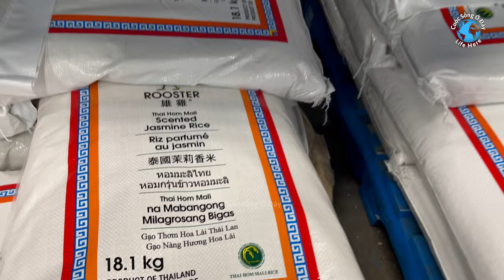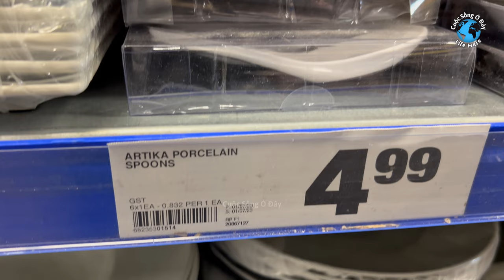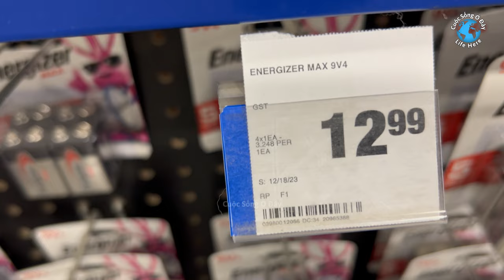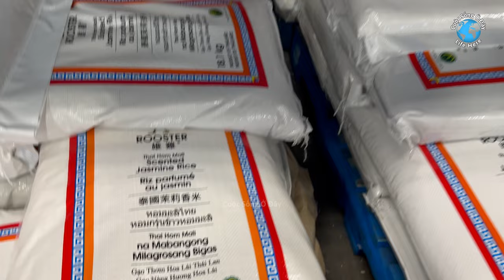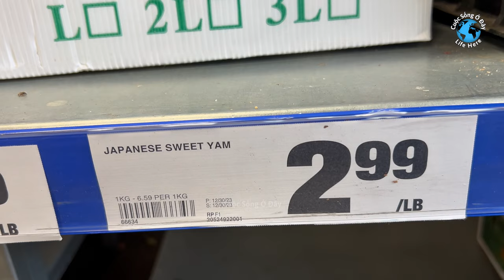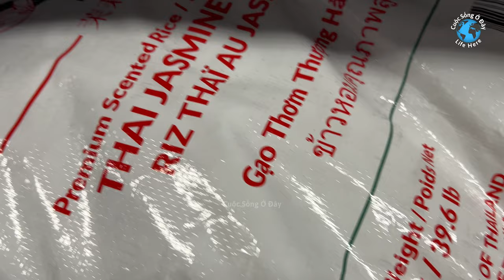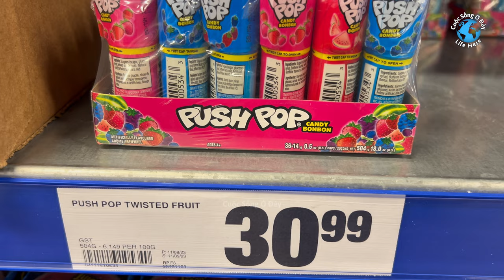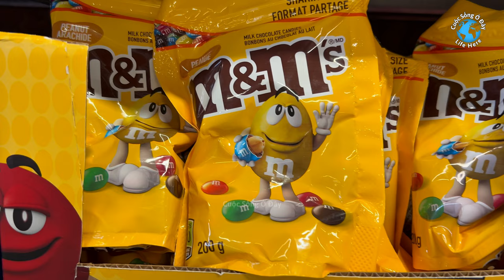Cuối Tuần Đi Chợ 🇨🇦 Going to the Market - cuoc song canada - life in canada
Cuối Tuần Đi Chợ
Cuộc sống ở Canada cuối tuần phải làm gì sau 1 tuần làm việc cực nhọc?

Going to the Market on the weekend
Life in Canada. What do we do on the weekend after a hard working week?